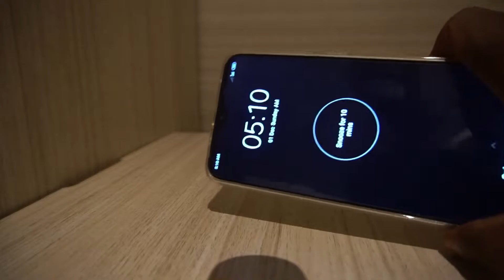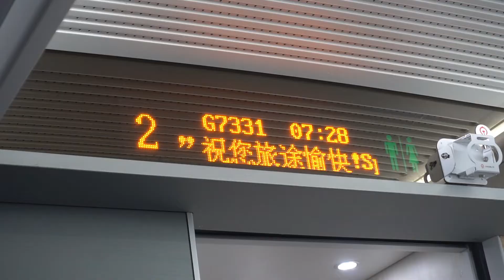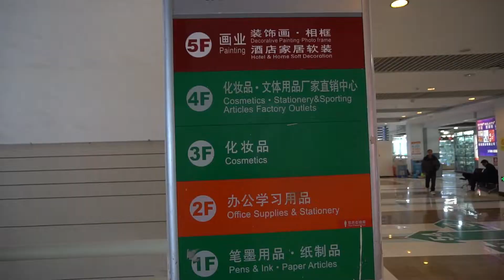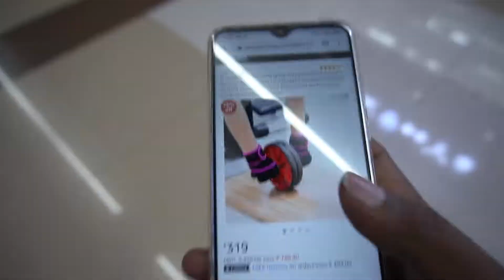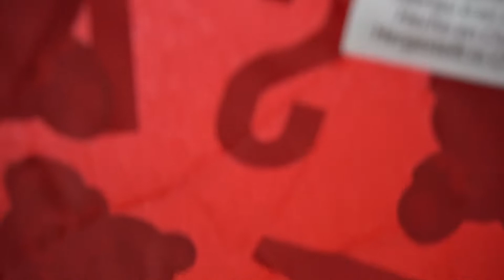How to import from china and sell in amazon and trip to Yiwu market.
Yiwu International Trade City, also known as the Yiwu Market, is the primary wholesale market complex in Yiwu, Zhejiang, China. According to the World Bank, it is the world's largest small commodities market. In 2013, the market sold US$11 billion of goods and all small trades are starts from hear

China # tamil

For Training inquire

BT Advise